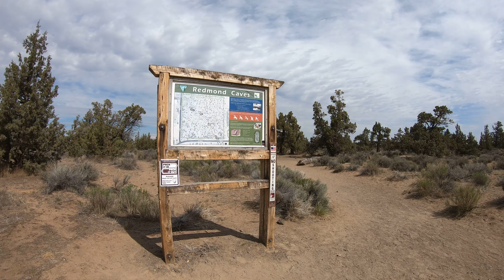Redmond Caves, part 11, 2160p60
This is Redmond Caves in Redmond, Oregon.